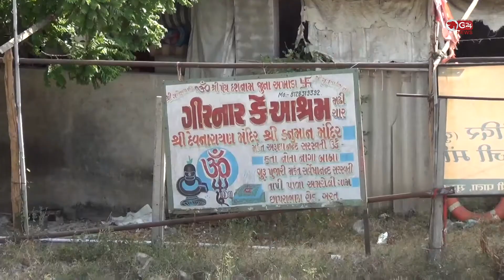અમરોલી તાપી નદી કિનારાના ગિરનારી આશ્રમનો કબજો કરવાની કોશીશ@G24News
ગિરનારી આશ્રમ મહારાજ હોસ્પીટલમા હોવાથી કારસો રચાયો